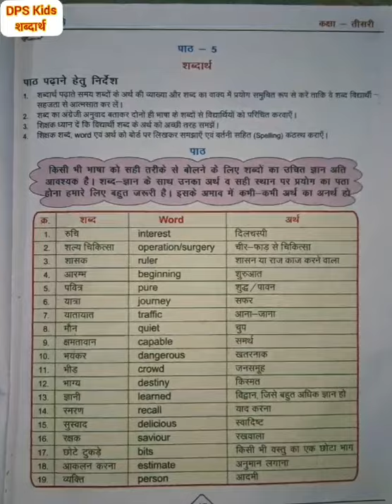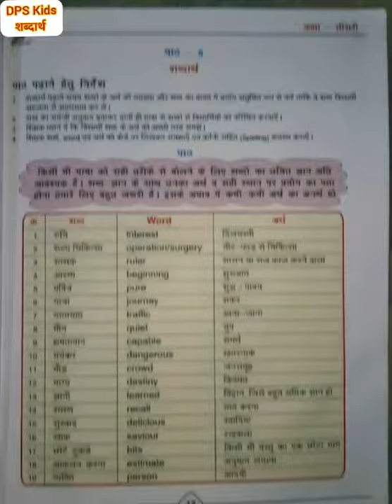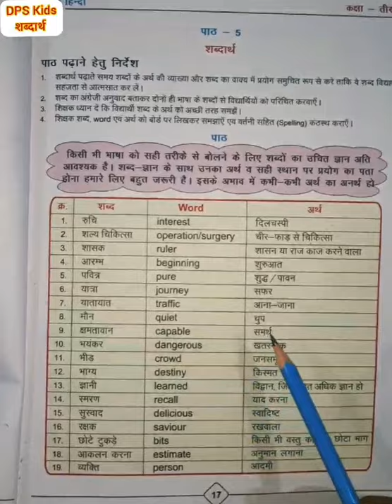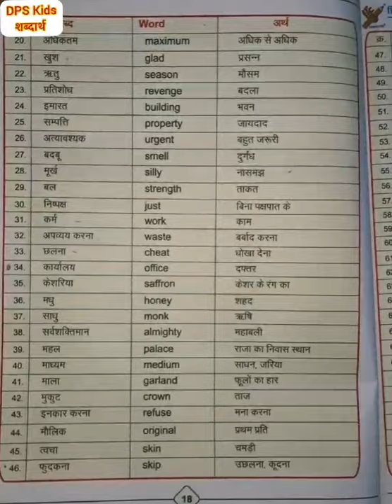कक्षा 3 शब्दार्थ (1-20)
हिंदी
कक्षा 3
पाठ-5
शब्दार्थ